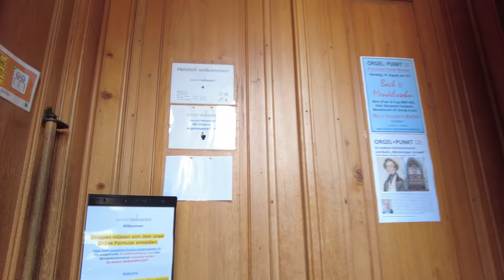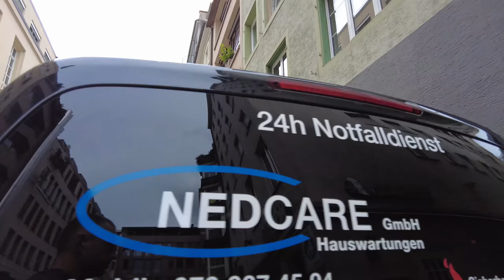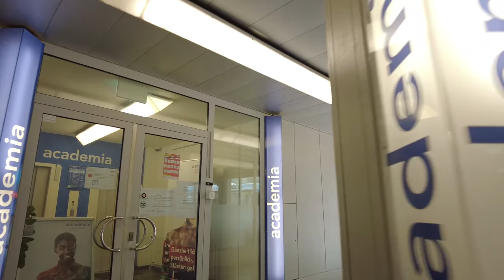Walking in BASEL / Switzerland 🇨🇭- Old and New Town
Basel / Switzerland is a city on the Rhine river near the borders with France and Germany. Basel is known for the "Art Basel" annual art fair and a nice sunny weather.

The University of Basel is the oldest university in Switzerland. The tomb of the famous 16th-century Dutch scholar Erasmus is located in the cathedral while the university houses some of his works.

We walk all around on both sides of the Rhine River and see many of the main sights as well as the Old Town.

For another walk in Basel with more of the old houses at Rheingasse going to the Messe Basel, please check out this walking tour